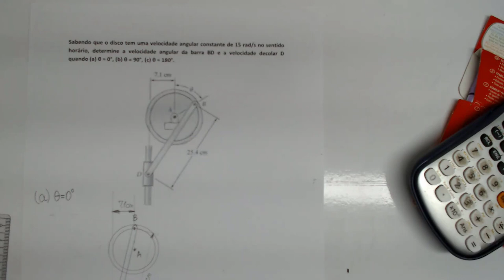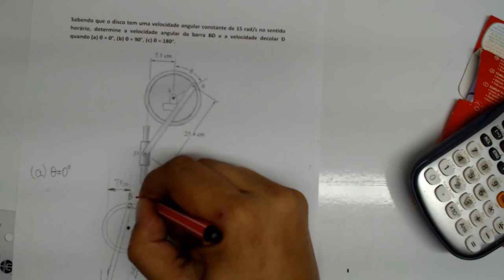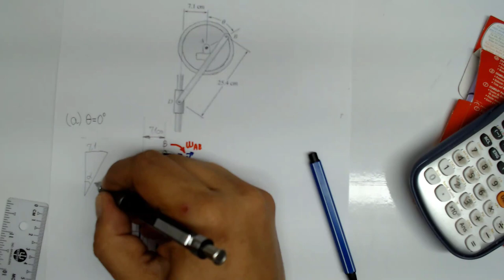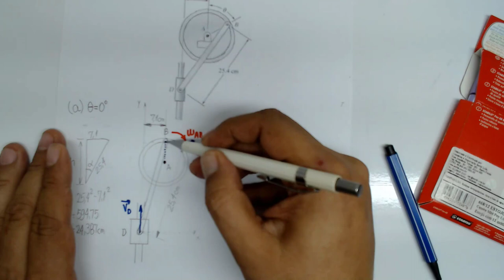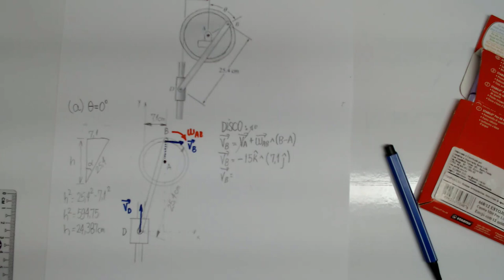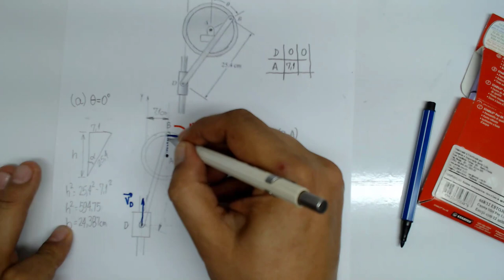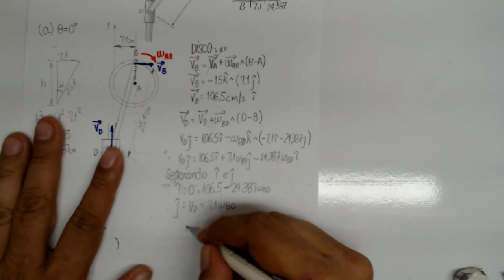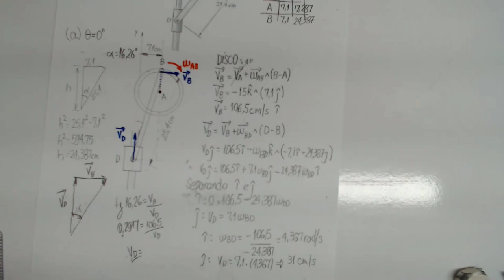Mecânica Geral Movimento Plano geral Cinemática do corpo rígido como calcular velocidades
Neste vídeo de mecânica geral mostro como calcular velocidades. Uma resolução de um exercício sobre movimento plano geral. O estudo do movimento de um corpo rígido faz parte da disciplina de mecânica geral. A cinemática do corpo rígido envolve elementos associados a como calcular velocidades de um ponto e velocidade angular de barras e corpos rígidos. A resolução do exercício poderia ter sido realizada através do centro instantaneo de rotação.